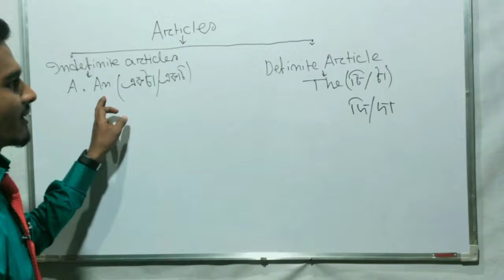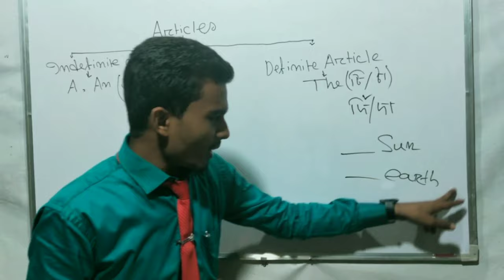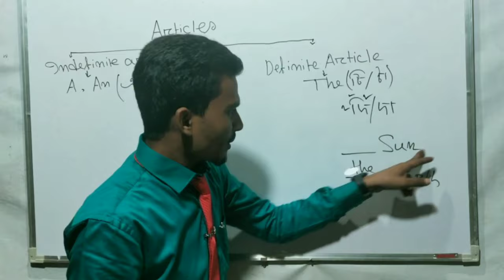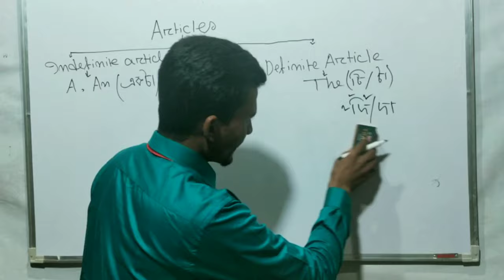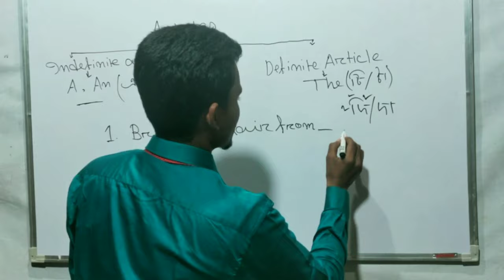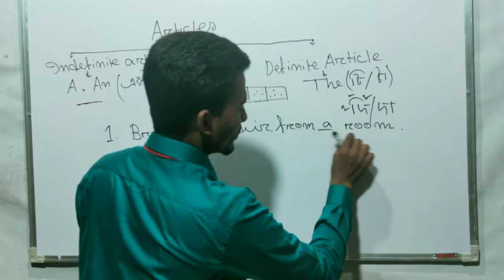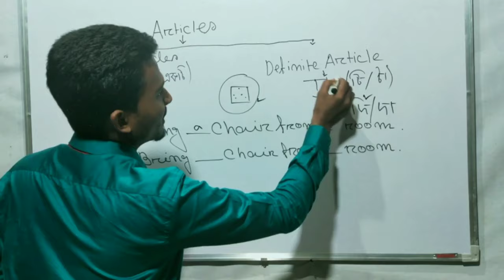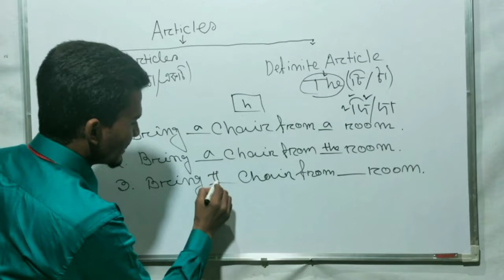Articles (A, An, The)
Bengali to English discussion.(Calling Number : 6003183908)